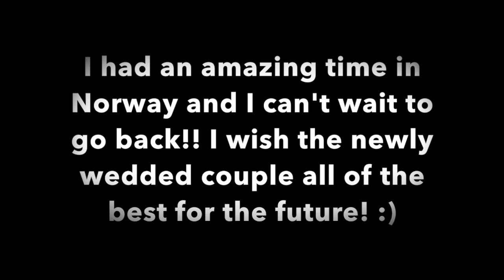Norway Vlog | Jumani MUA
My first vlog in Norway and two more to go!! I always feel so blessed when brides book me for their big day :).